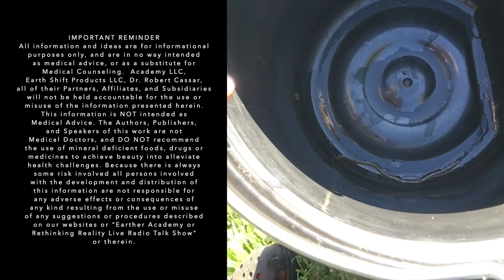Monster Parasite Came Out Of My Sheep's Feces! | Dr. Robert Cassar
In this Earther Academy video I am going to show you the Live Parasite I found in the feces of one of the 18 sheep we have on the farm, after I wormed them with the well known anti-parasitic medication called Ivermectin.

You might not have heard of the drug Ivermectin, but if you have animals I am sure you have used this medication on your dogs, cats or livestock to deworm them, or to treat them for a variety of parasitic infections.